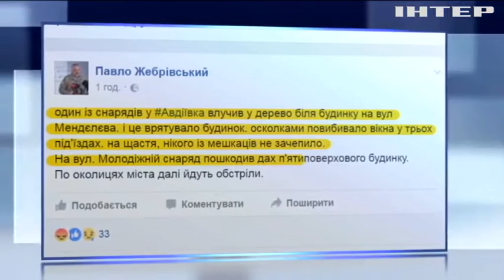Под Попасной ликвидировали командира боевиков